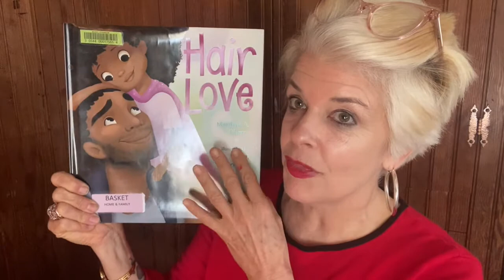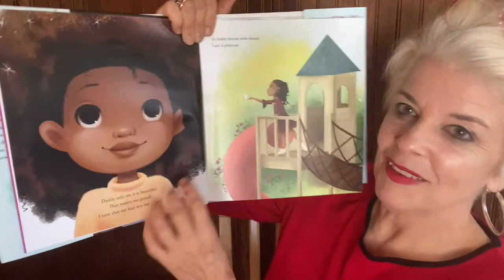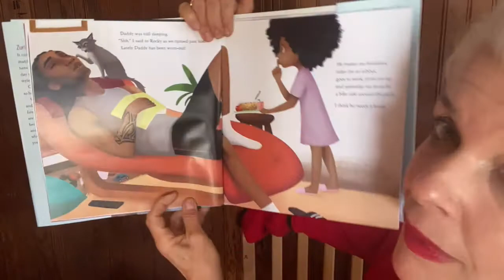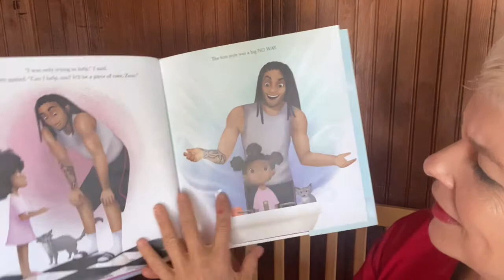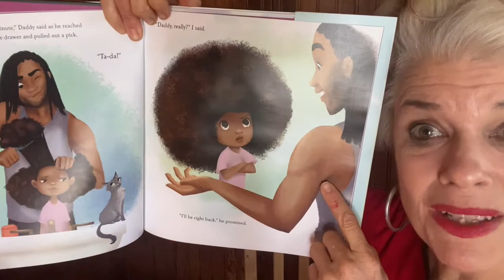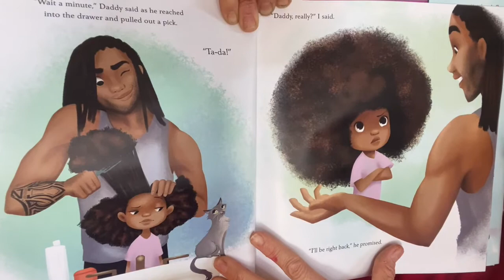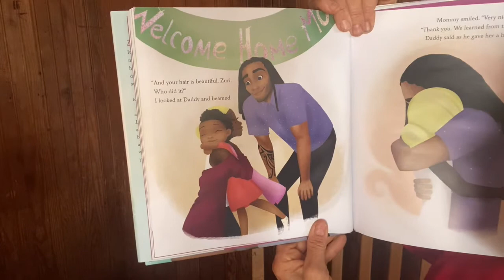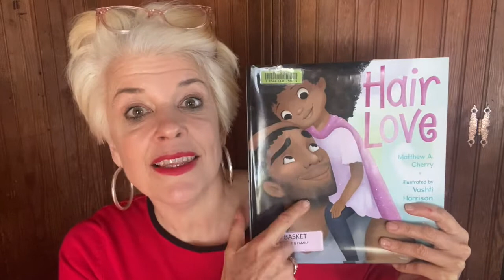Storytime at the Becket Athenaeum-Hair Love read by Alison England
Hair Love is written by Matthew A. Cherry and illustrated by Vashti Harrison.
Read by Alison England, Becket community member.